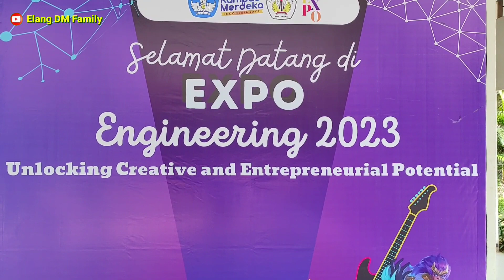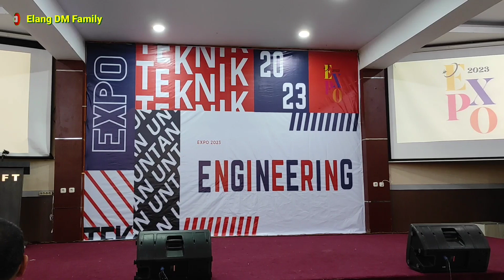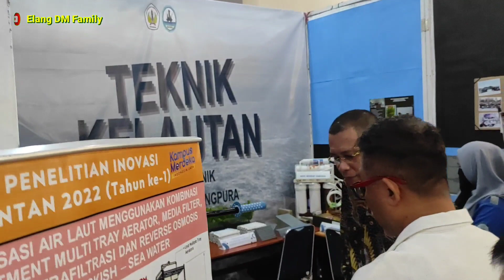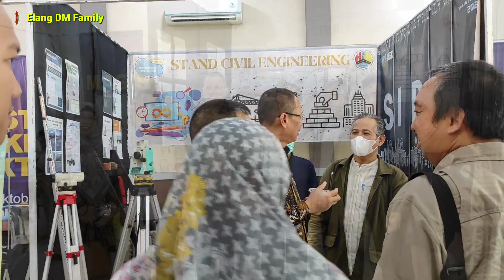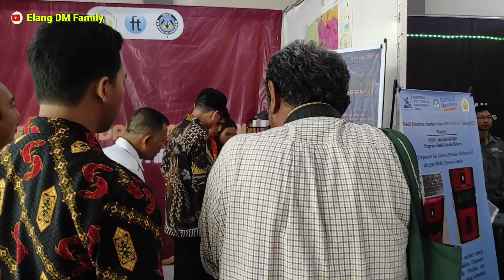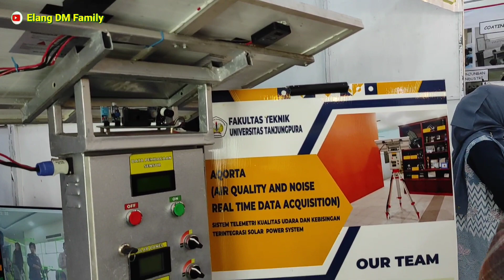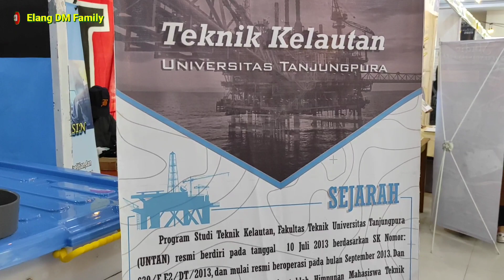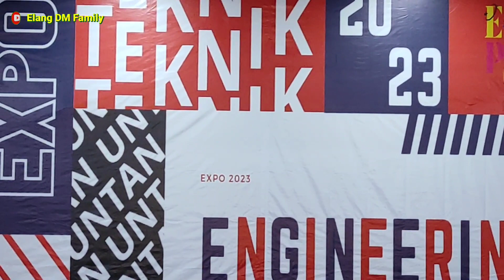🔴 ENGINEERING EXPO 2023 ❗ FAKULTAS TEKNIK UNTAN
KEGIATAN EXPO ENGINEERING YANG KE 3 FAKULTAS TEKNIK TAHUN 2023